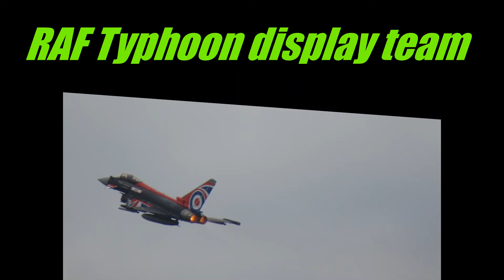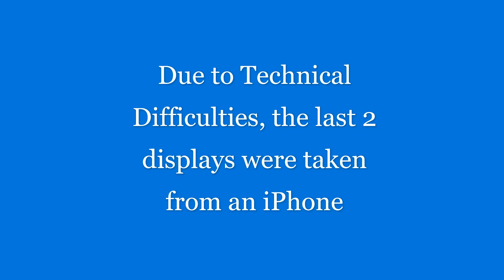Rhyl Airshow 2022 Day 2 28/08/22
Highlights from a cloudy beach day in Rhyl, rather underwhelming in comparison to day 1